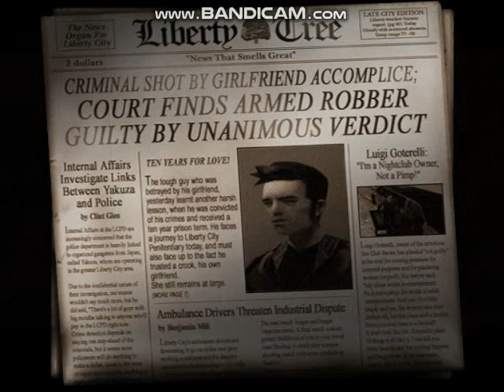Give us a tank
Give us all the tanks...